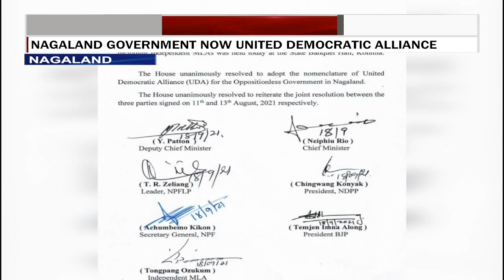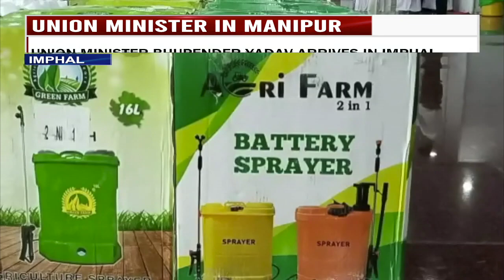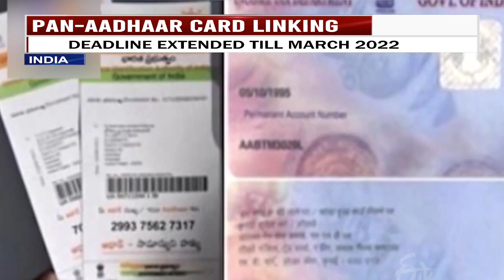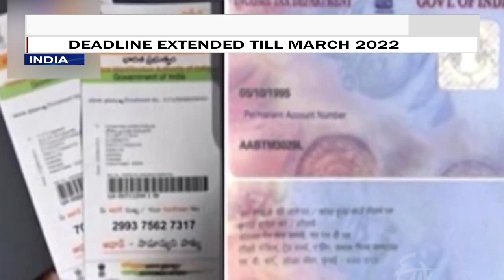HORNBILLTV NEWS PULSE | 18th SEPTEMBER 2021